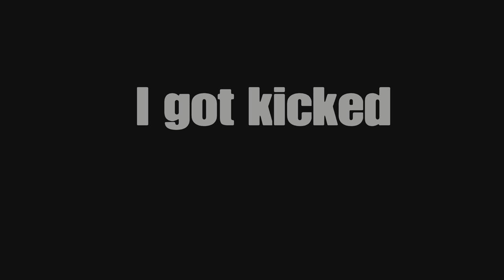Three Minutes Of Me Trying to Socialize In Rec Room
Did anybody else get their RRO leaderboard place reset